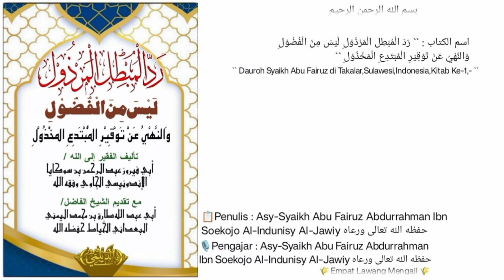Kitab Raddul Mubtili | 05 |🎙Asy-Syaikh Abu Fairuz Abdurrahman Ibn Soekojo Al-Indunisy Al-Jawiy